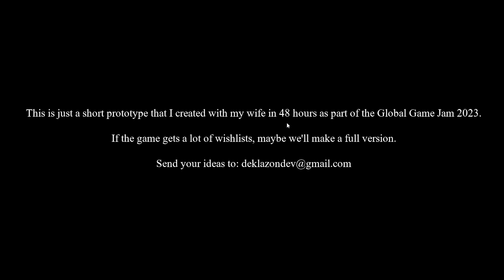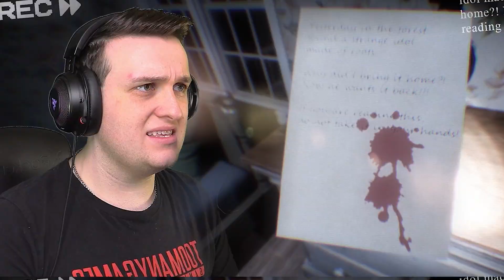UNRELEASED ROOTMAN ENCOUNTER!?! | Bodycam Footage Horror Game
In this video JakeKet showcases the demo of Rootman , a short indie horror game available on itch.io and steam for free. Are you ready to experience this never before seen UNRELEASED Rootman encounter bodycam footage?
In October 2005, two men, the owner of the house and a policeman who came to the call, disappeared in the woods. A week later, a footage was found from a policeman's body camera.

I would really appreciate any suggestions or feedback